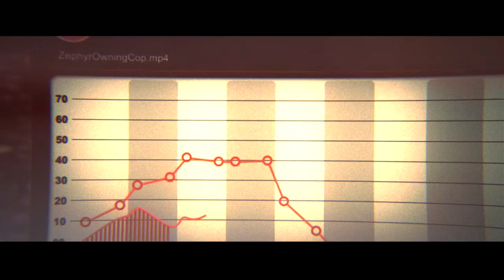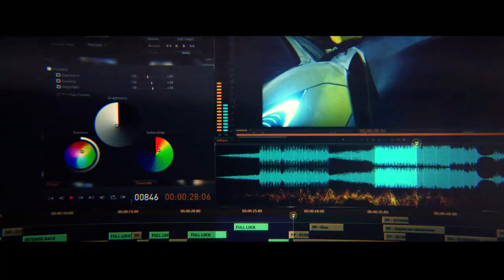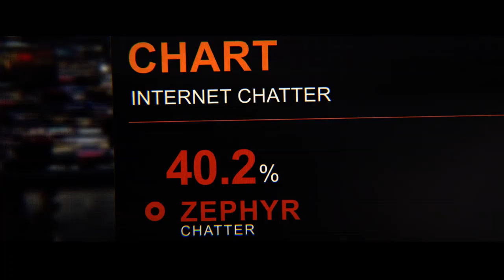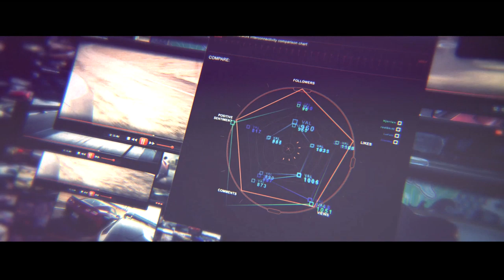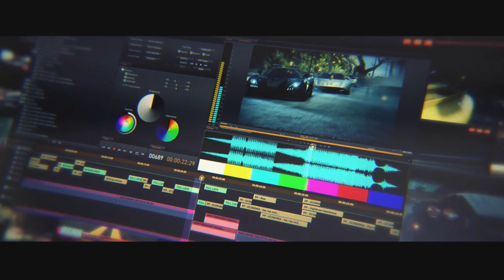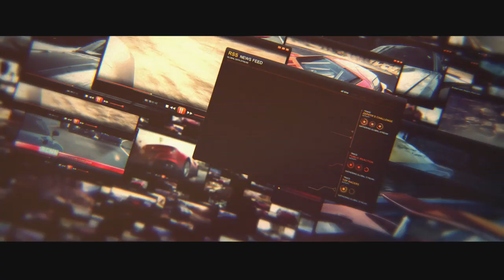All Racer Cutscene Clips & Credits - Need for Speed Rivals | PS4 1080p HD